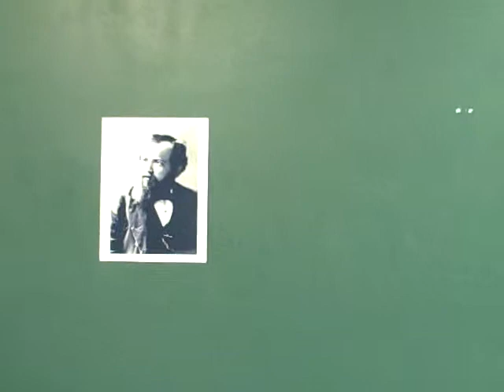The Asheboro Open XXIV: Round One With Steinitz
Dateline May 12, 2007

Location:  The Asheboro Open XXIV

Cruising the playing room in search of great moments.  WAIT!  Was that Wilhelm Steinitz?

Asheboro Chess Club
Video; Editing: William "Tom" Hales